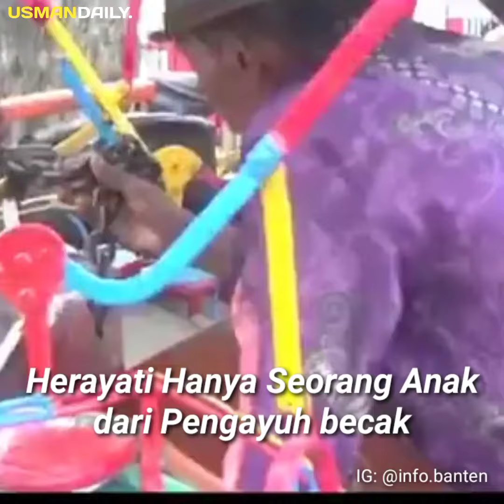Kisah Inspiratif Herayati Anak Tukang Becak Lulus S2 di ITB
Kisah Inspiratif Ini Datang Dari Seorang Gadis Bernama Herayati Sawitri. Kisah Keberhasilan Herayati Menjadi Perbincangan Masyarakat. Banyak Orang Dibuat Kagum Olehnya.

Kisahnya Mulai Viral Ketika Ia Berhasil Lulus dengan Perdikat Cum Laude di Institut Teknologi Bandung (ITB) dengan IPK 3,77.

Tak Hanya Karena Predikatnya Sebagai Lulusan Terbaik di Indonesia, Juga Karena Kisahnya Mengatasi Keterbatasan ekonomi yang Dideritanya. Herayati adalah anak tukang becak yang berhasil.